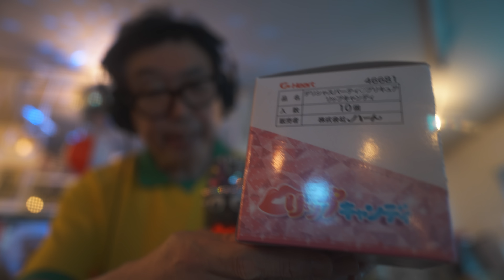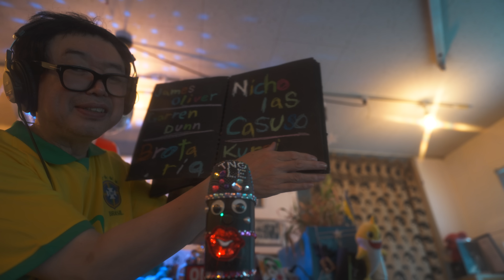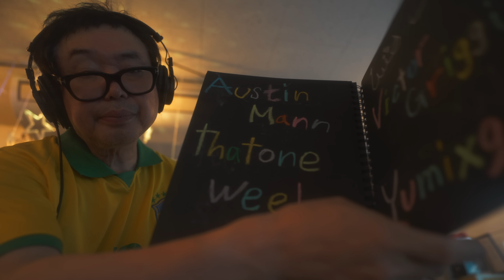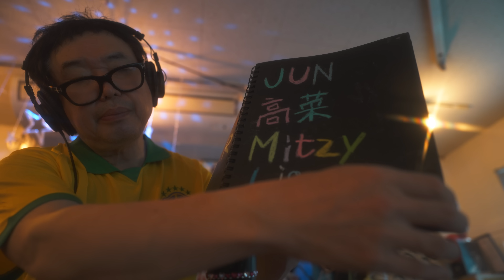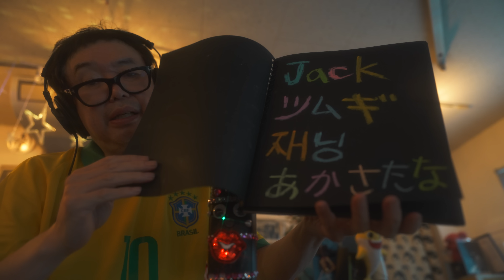【ASMR 】mouth Souns & Lip Candy☯︎マウスサウンド リップキャンディ グミッツェル【Tingles】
久々にマイクイエティでマウスサウンド
そしてプリキュアリップキャンディー
そしてグミッツェル
最後までぜってい見てくれよな

Lipstick CHANNEL

Become a channel member for exclusive features! Check it out here:
Join member (special videos, 특별영상, 特別映像):
メンバー限定動画はこちら

ID検索
ラインアカウント
 http:// nav.cx/6N2LrQT